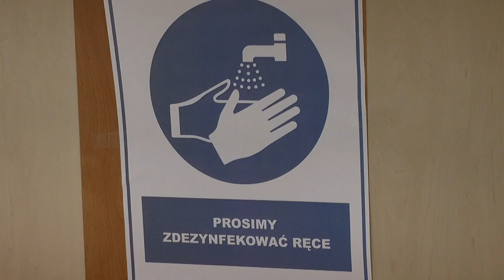Jakie zasady stosować aby zminimalizować ryzyko zakażenia koronawirusem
Poprosiliśmy doktora Riada Haidara o to aby powiedział nam jakie zasady stosować aby zminimalizować ryzyko zakażenia koronawirusem.